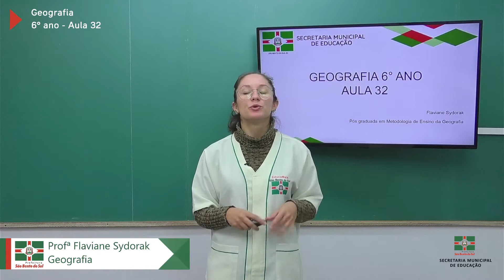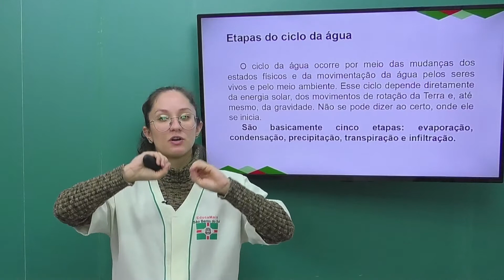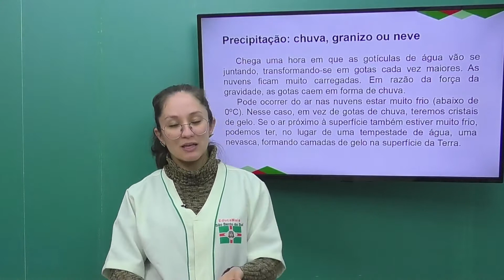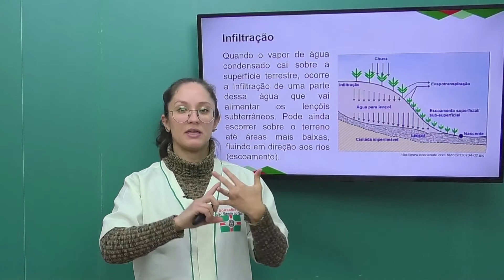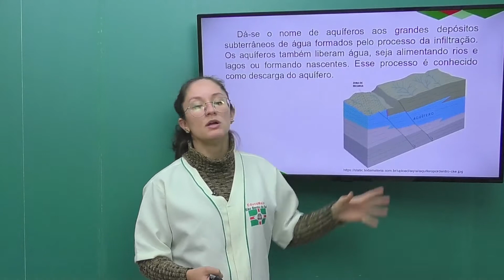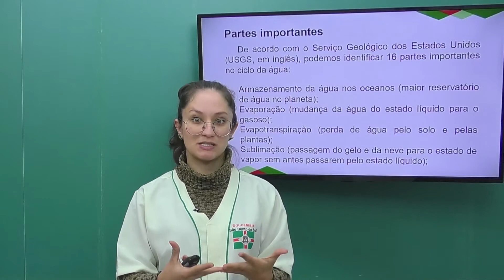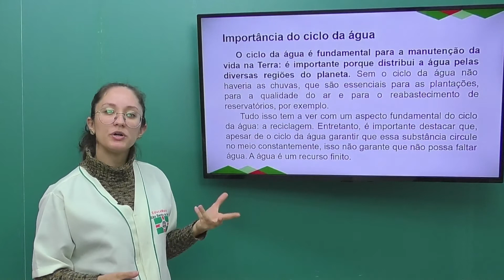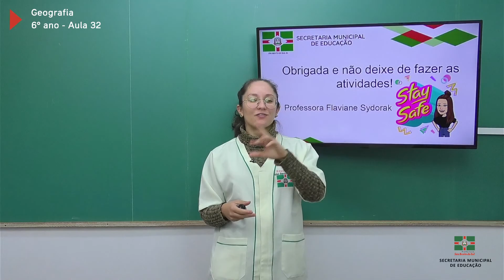6º Ano | Geografia | Aula 32 | Ciclo da Água - Parte 2